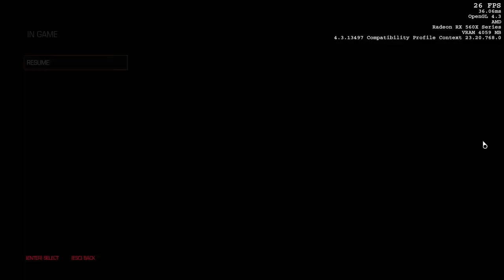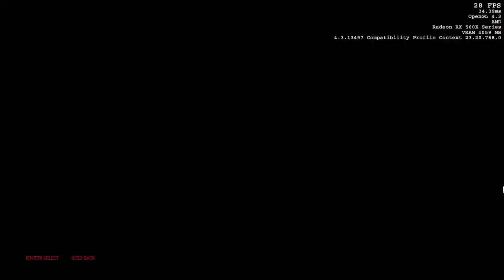AMD Radeon RX 560X [Laptop] - DOOM Gameplay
00:00 - Ultra settings
3:40 - High settings
6:05 - Medium settings